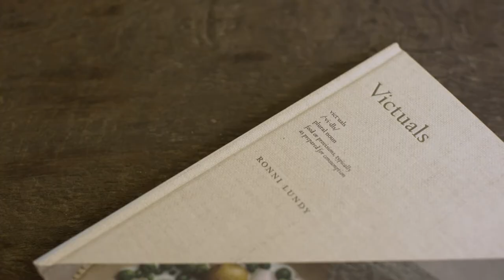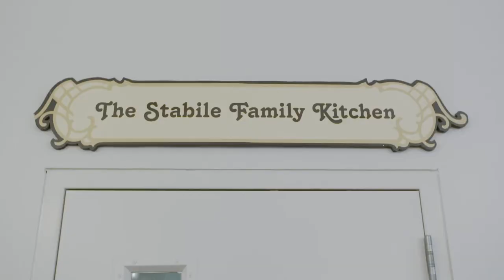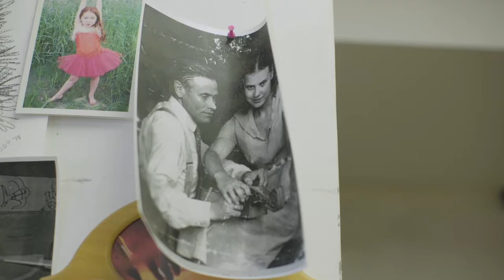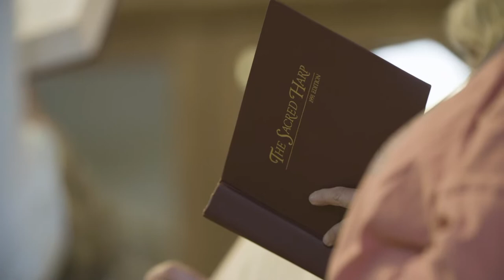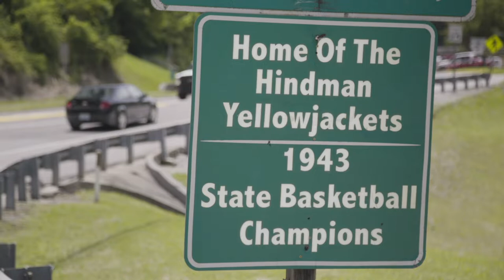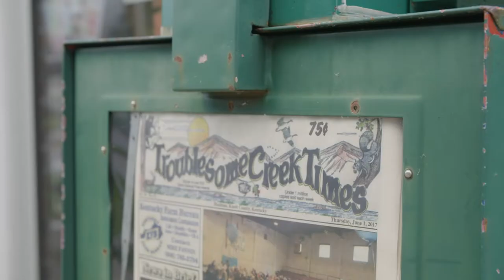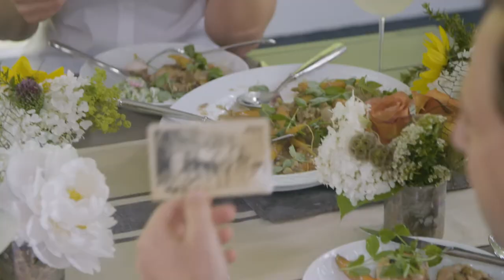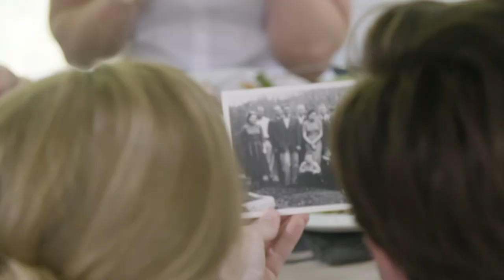The Farmer & The Foodie Episode 1: Food, Family & The Hindman Settlement School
Episode 1 of The Farmer & the Foodie follows Maggie and Lindsey to the city of Hindman in Eastern Kentucky. During this adventure, they dive into Appalachian cooking and farming traditions by attending the Hindman Settlement School's annual Family Folk Gathering and discover how the school is partnering with Grow Appalachia to empower local residents to grow their own food.

Watch as Maggie and Lindsey uncover rich central Appalachian culture before heading back to the kitchen where they cook a meal inspired by their visit, including the Hindman Settlement School’s apple stack cake cobbler.